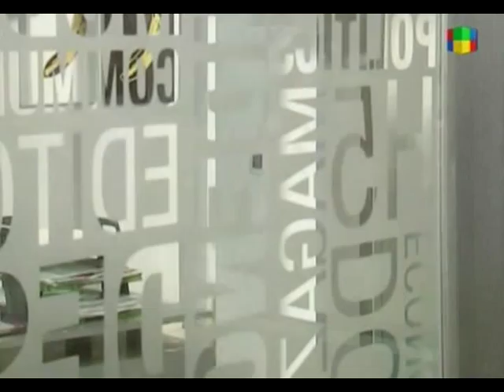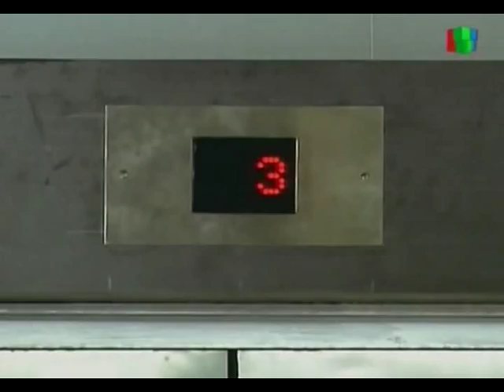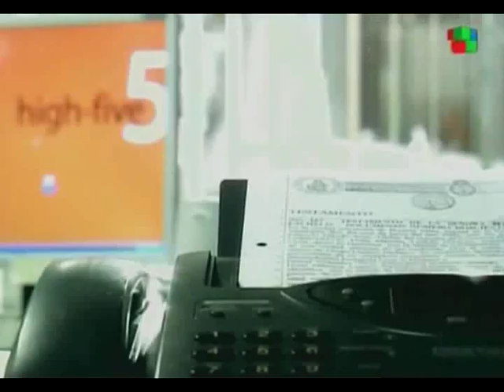La lola - Capitulo 93 (Completo)